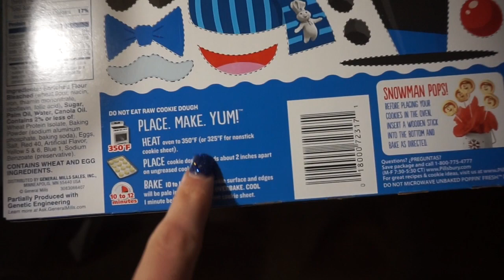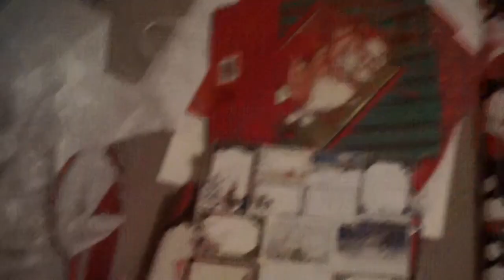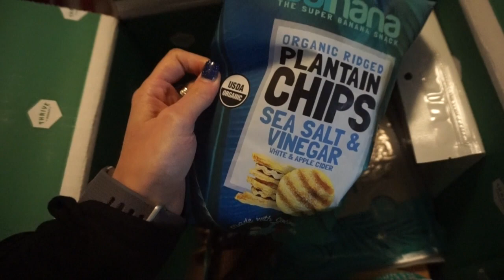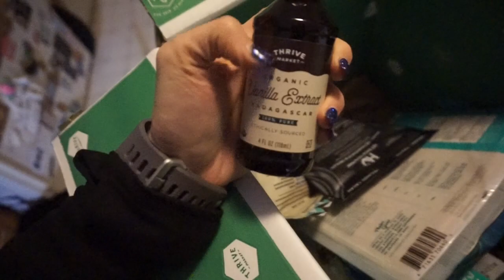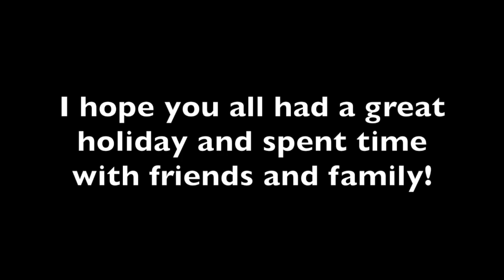VLOGMAS 11 |Decorating My Tree| Thrive Market Haul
Second to last video in 12 days of Vlogmas!! Hope you enjoyed this video while I prepared for the crazy holiday!! I had a great few days with family and took a little break from filming.

Xoxo
Ellen

Dote: EllenFarmer "NGLPE" for $5.00 off!

Poshmark: @ell_farmer  Use "ELL_FARMER" for $5.00 off!

PESCIENCE: $10 off $30 or more!